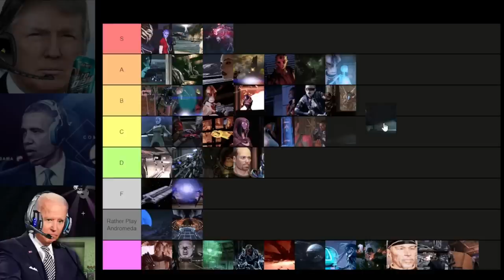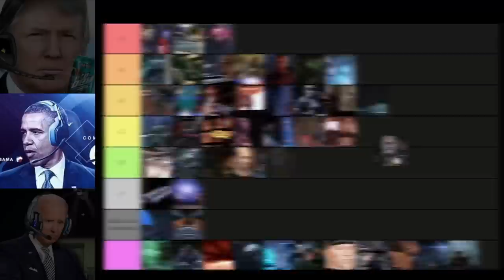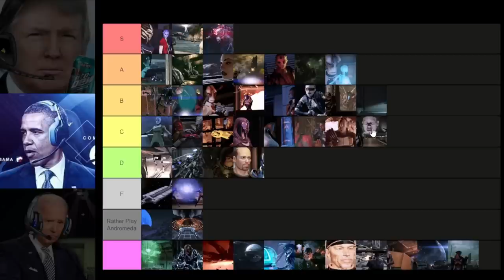US Presidents Keep Ranking Mass Effect 2 Missions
Did anyone else see that?